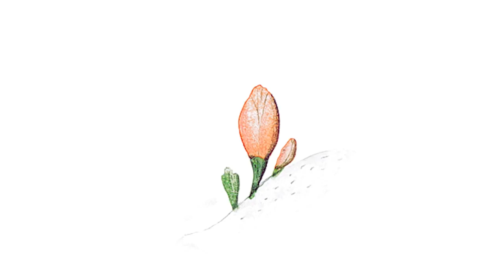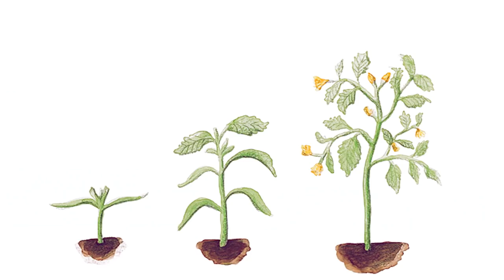The Lion and the Bird | Read Aloud Books for Children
Summary: “On a beautiful autumn day, a lion finds a wounded bird in his garden. With the departure of the bird's flock, Lion decides that he'll care for the bird. Over the course of the winter, the two become fast friends. Nevertheless, the bird rejoins his flock the following spring, and Lion is left alone. Spring and summer pass, and autumn returns, with the most wonderful surprise!”

Read by Michael Kinsell, written and illustrated by Marianne Dubuc.

Michael's Storytime #6 - The Lion and the Bird | Read Aloud Books for Children

Featured with permission by Marianne Dubuc.

If you’d like a copy of The Lion and the Bird, check with your school or local library to see if they have one you can borrow.

However, if you would like to purchase one for your own library, Amazon’s book section has copies available

There will never be a substitute for a caregiver reading to a child, but Michael’s Storytime tries to offer a caring environment that celebrates the reading experience.

Michael Kinsell is an American writer, songwriter, and host of the children’s educational series, Michael’s Storytime. Raised by a single mom, Kinsell grew up with his two brothers in San Diego, CA. At an early age, Kinsell developed an interest in child development from helping to care for his younger siblings while their mother had to work. Today, Kinsell is a child development teacher and works to create media content to help support the social and emotional needs of young children.